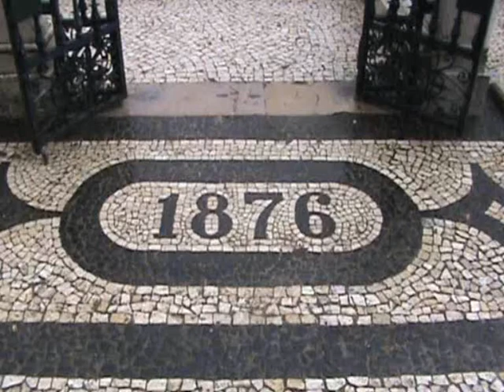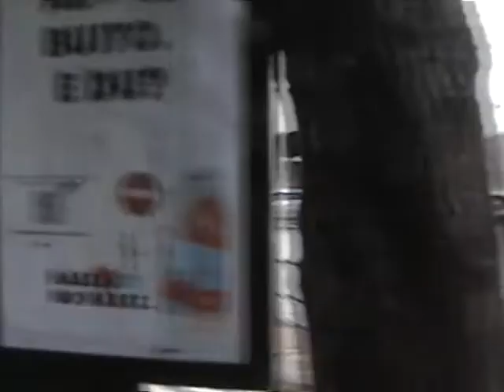Lisboa - Portugal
Por fin caminando por el centro de Lisboa. 13 de febrero 2014